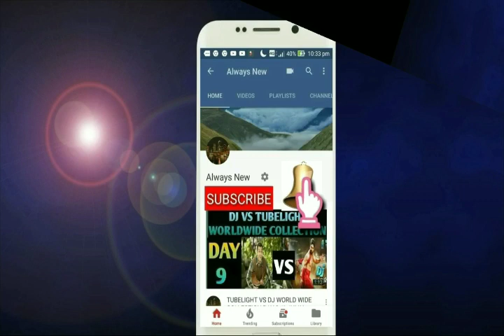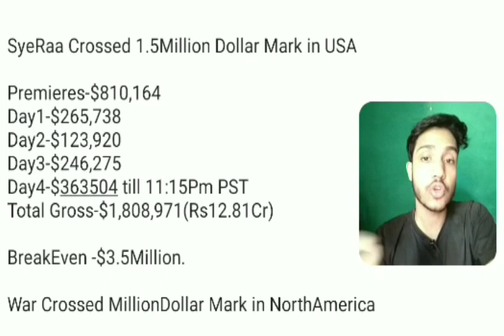Sye Raa Vs War Movie Box Office Collection Day 5 | Official | Blockbuster | USA